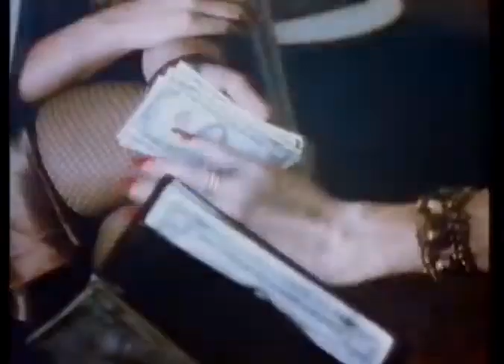Die Ehre der Prizzis ≣ 1985 ≣ Trailer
Krimikomödie ≣ USA
Originaltitel ≣ Prizzi's Honor

≣ Regie ≣ John Huston
≣ Cast ≣ Jack Nicholson | Kathleen Turner | Anjelica Huston | Robert Loggia | John Randolph | William Hickey | Lee Richardson | Michael Lombard | George Santopietro | Lawrence Tierney | CCH Pounder | Ann Selepegno

≣ Oscar ≣ Nebendarstellerin ≣ Anjelica Huston
≣ Oscar-Nominierung ≣ Film
≣ Oscar-Nominierung ≣ Regie ≣ John Huston
≣ Oscar-Nominierung ≣ Drehbuch ≣ Richard Condon | Janet Roach
≣ Oscar-Nominierung ≣ Hauptdarsteller ≣ Jack Nicholson
≣ Oscar-Nominierung ≣ Nebendarsteller ≣ William Hickey